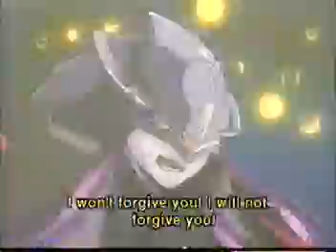galaxy fraulein yuna ep2 part3